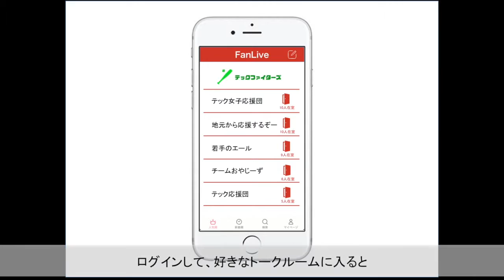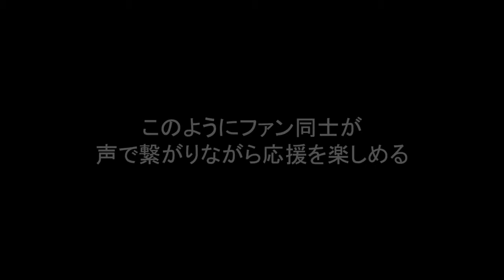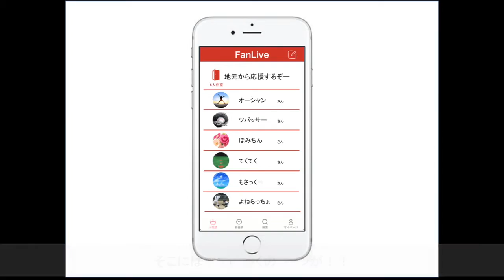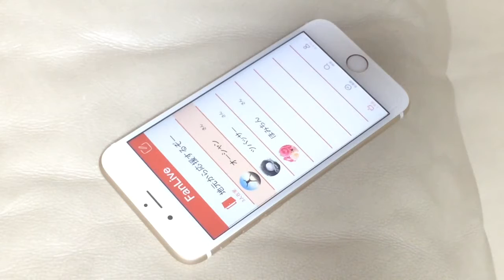Popular Videos - スポーツ観戦 & Baseball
FanLive-自宅でもみんなで盛り上がれちゃう新感覚スポーツ観戦アプリ- 盛り上がりを共有してさらに試合を楽しみたい！「FanLive」は家でスポーツ観.

「FanLive」 声で広がる応援の輪！ 同じチームのファン同士を声でつなげるトークアプリ 「FanLive」は、家でスポーツ観戦をし.